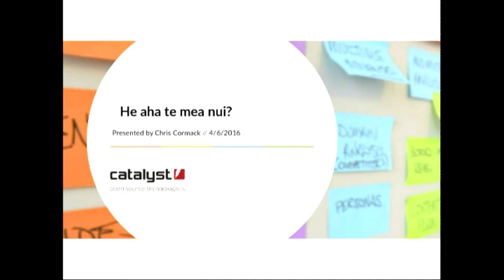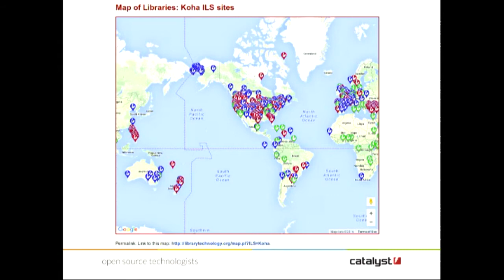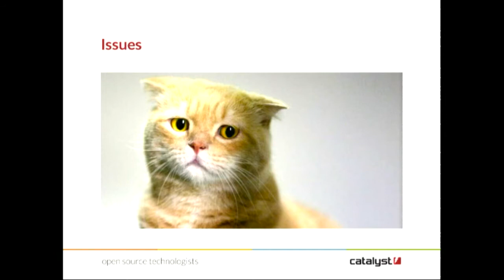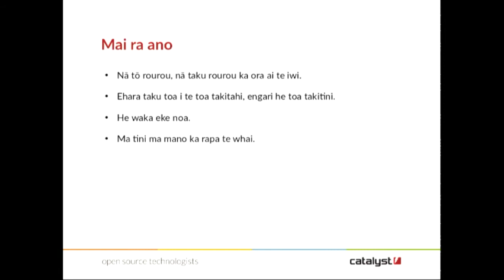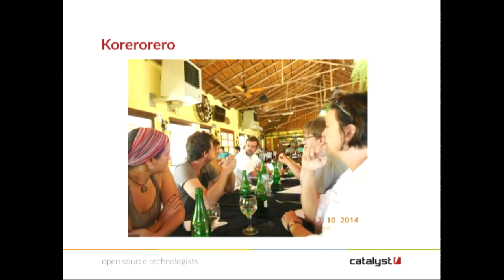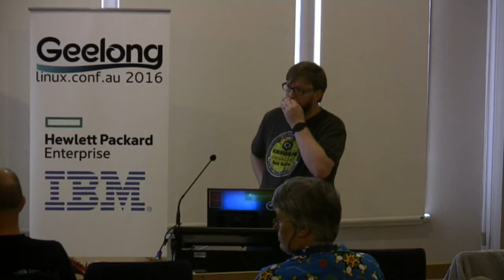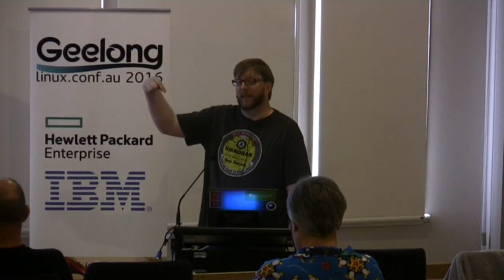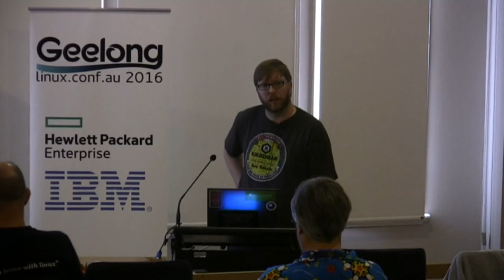He aha te mea nui?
Chris Cormack
The Koha project started in a small town in New Zealand and now is used by over 10,000 libraries worldwide. How did we grow the project to this state? What lessons have I learned along the way?
Suprisingly something I have come to learn was that I already knew a good framework for building and sustaining a healthy community. It's something my ancestors had figured out hundreds of years ago.
In this talk I will be discussing the similarities between a functioning and health FOSS project and traditional whānau and hapu communities. Hopefully providing some insight and some useful tools for others.